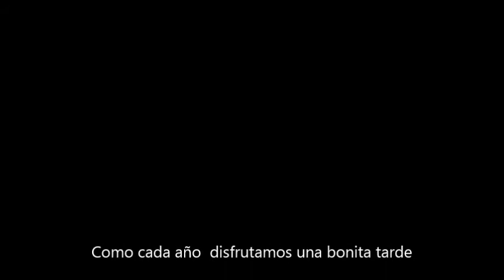amor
17 de septiembre del 2013